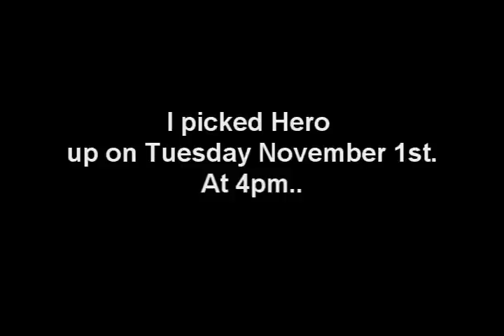Worth The Wait .:Hero:.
I would like you all to meet Hero.
He will be 2 monthes old on the 3rd.
He is and always will be my Hero...